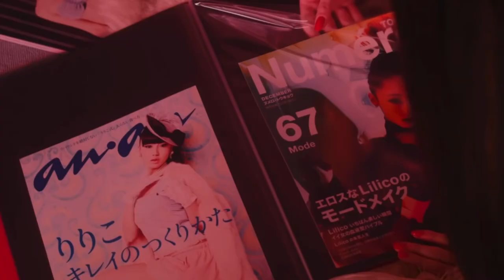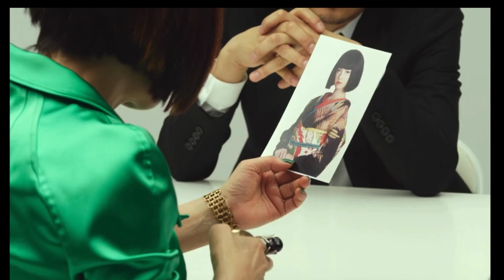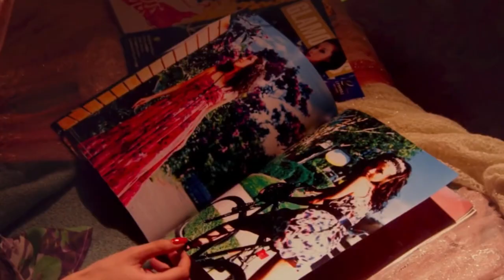Melanie Martinez - Mrs. Potato Head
Movie: Helter Skelter (2012)
Song: Mrs. Potato Head
Artist: Melanie Martinez